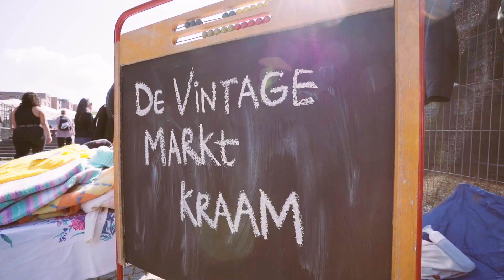Wyck Vintage Fashion Market 2022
Thanks for stopping/shopping by, see you next year in September at the Wyck Vintage Fashion Market!

Video: Koekoek Film